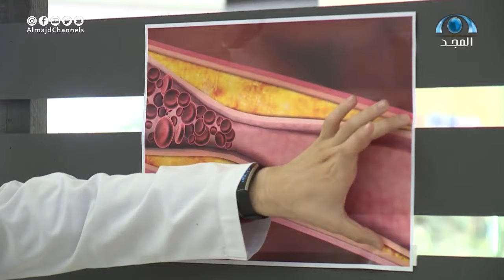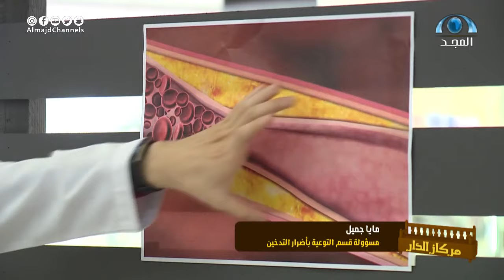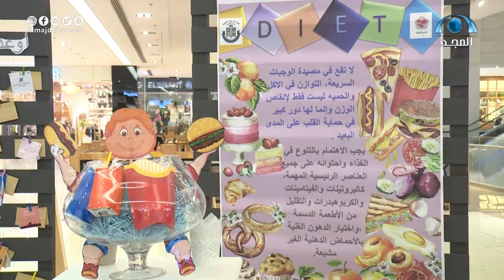طرق الوقاية من الإصابة بأمراض القلب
برنامج مركاز_الدار على قناة المجد العامة
10:00 م يومي الخميس والجمعة
شبكة المجد | القنوات الآمنة للأسرة
نسعد بخدمتكم